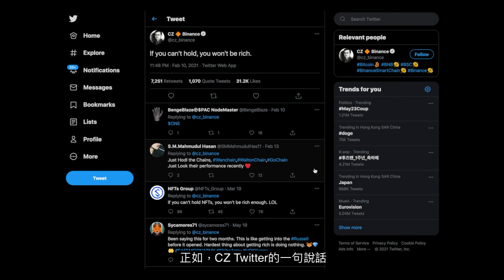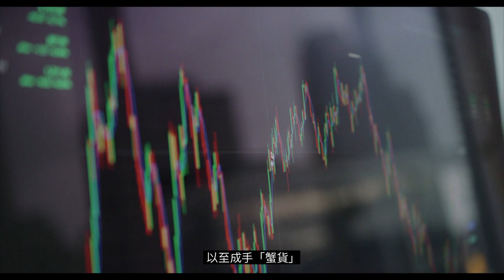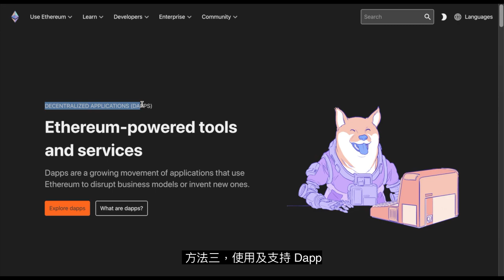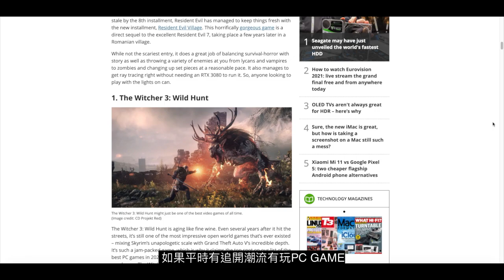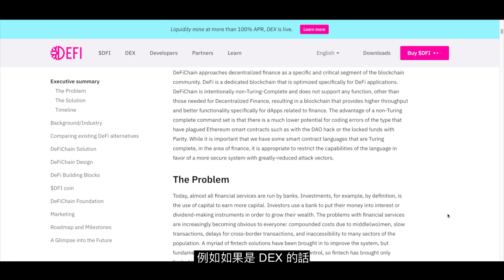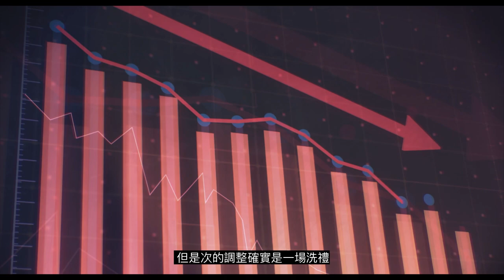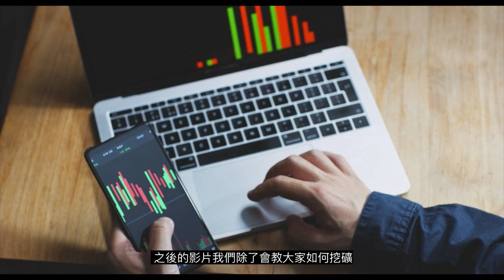幣圈熊市如何部署｜DeFi CEX 產品逐個捉｜4招活化手中蟹貨｜Strong HODL要懂逆轉操作｜熊市部署 - 第一集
📉 多個負面消息影響，近期幣價大幅波動，背後原因是？
🦀 市場大跌後，猶豫是否「熊來了」要將蟹貨出清止血？
🐻 幣圈兄弟的「熊市部署」系列，將一連五集教大家在這段期間可以如何部署和相關注意的事情

第四集：Liquidity provider
第五集：Mining

▶️ 重要聲明 ◀️
本頻道所有內容純作資料分享及討論之用，絕非構成任何投資決定的參考
投資涉及風險，相關投資策略未必適合所有投資者
[投資謹慎，三思而後行]

0x9B8beE7d02e5f6be6af1D3a62DAf150563B218d6